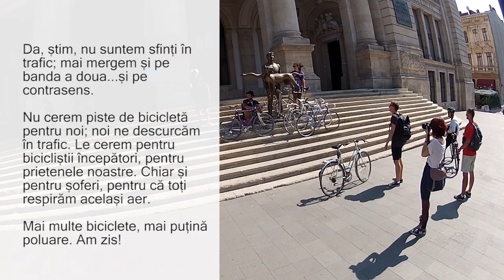Pista mă-sii!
"Sorine, daca n-asculti de ei, asculta de mine. Lasa naibii autostrazile suspendate si investeste in infrastructura reala pentru biciclete. Sa respire si nasul nostru si al nepotilor nostri un aer curat. "

Imperator Traianus